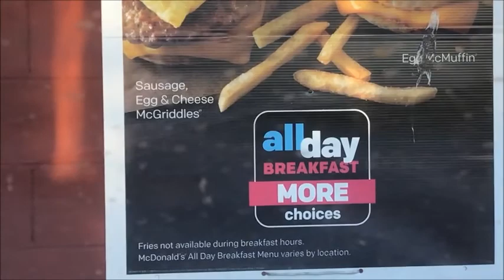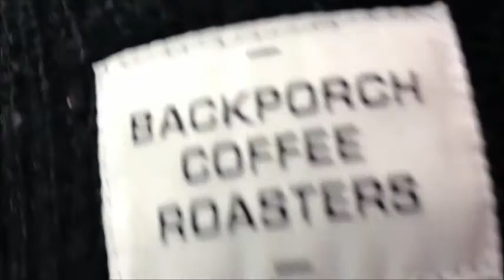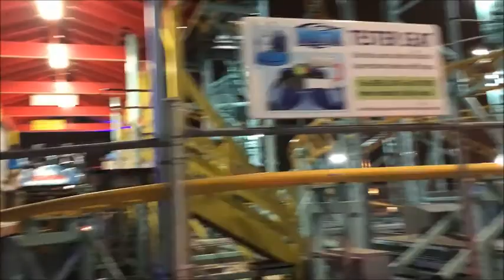ENDING THE TRIP WITH A SPONTANEOUS ADVENTURE | Santa Cruz Vlog #3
For Makayla's graduation we celebrated in one of our favorite places! Santa Cruz is a wonder place for adventure and courage. We love it there and forever will.